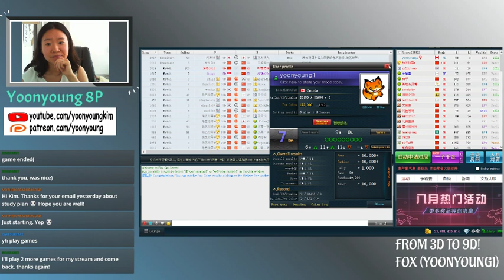When the cheater gets caught!